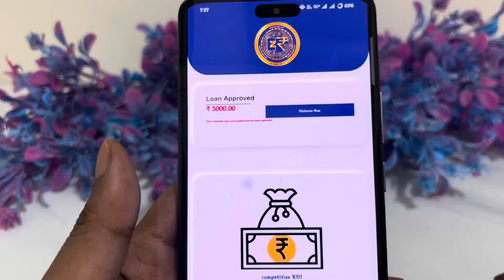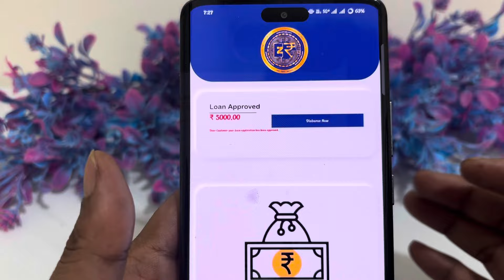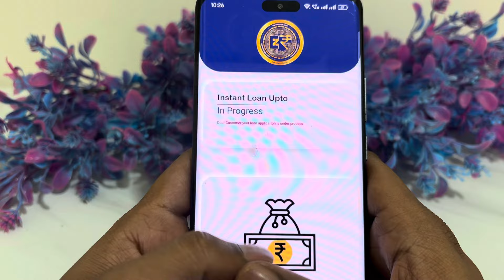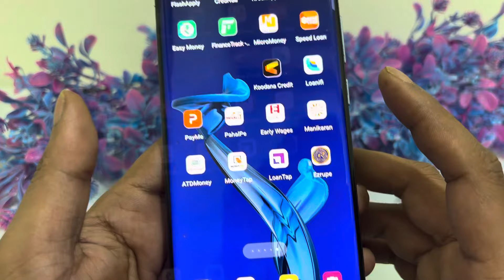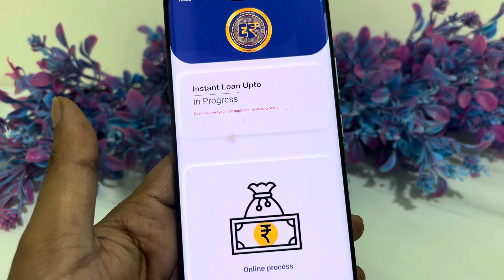INSTANT LOAN 🎉 NO PAN NO AADHAAR ❌ INSTANT APPROVAL LOAN APP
7 day loan app fast approval
personal loan
loan app